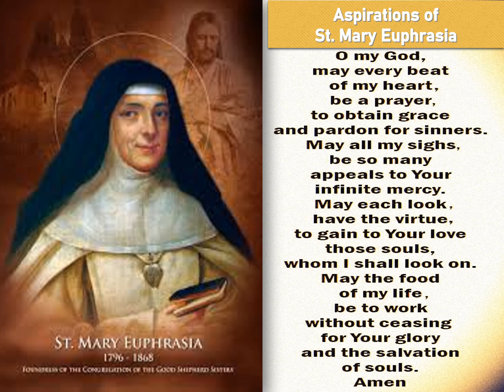Aspirations of St Mary Euphrasia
St. Mary Euphrasia's Prayer.
St. Mary Euphrasia is the Foundress of the Congregation of Our Lady of Charity of the Good Shepherd.